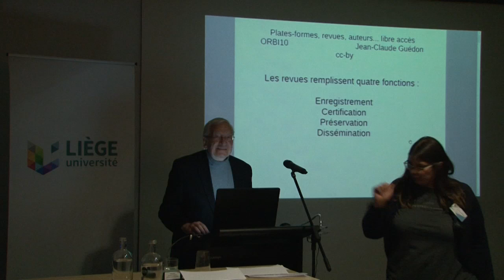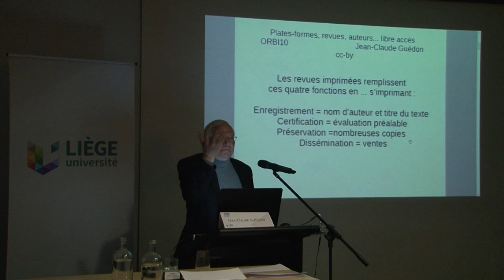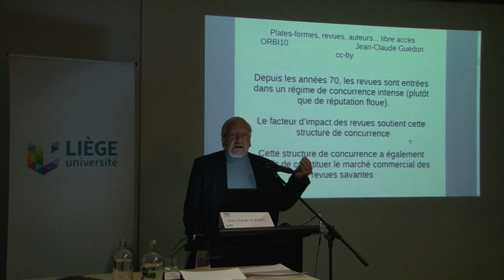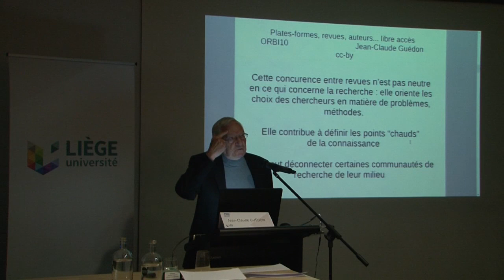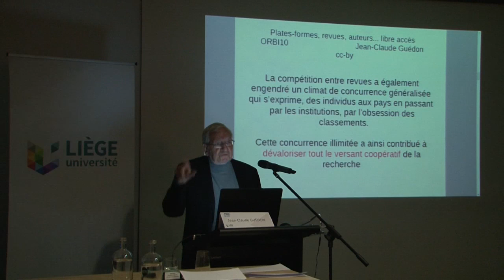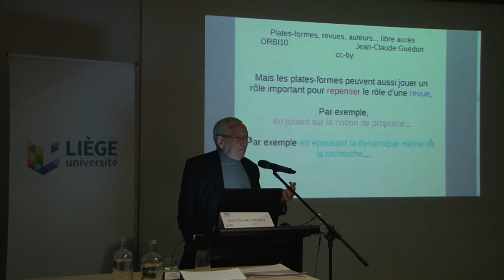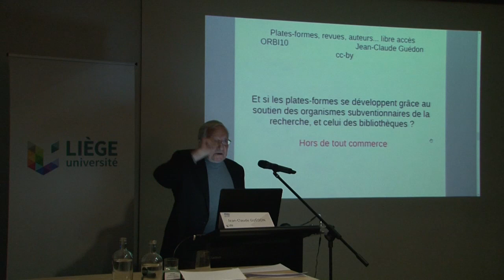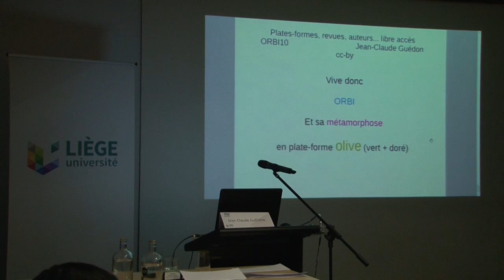10 ans d’ORBi à l’ULiège Et demain ? Jean Claude GUEDON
-Au-delà des revues savantes : les plates-formes de la Science Ouverte
Jean-Claude GUÉDON : Professeur à l’Université de Montréal. Président du groupe d'experts sur l'avenir de la publication académique, Commission européenne

10 ans d’ORBi à l’ULiège Et demain ? Quelle communication savante à l’ère de l’Open Access et de l’Open Science ?